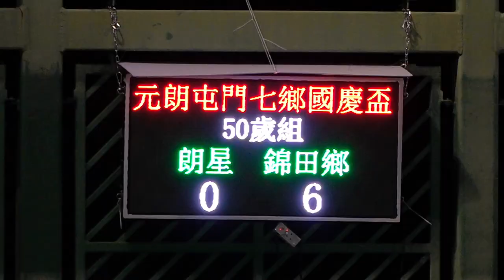錦田鄉vs朗星(2023.9.14.元朗屯門七鄉國慶盃七人足球邀請賽~50歳組)精華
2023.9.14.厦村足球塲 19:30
錦田鄉(藍) 6 : 0 朗星(白)